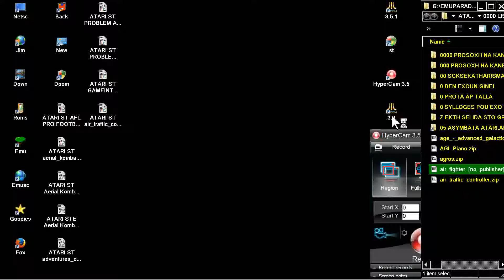STE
1) "GAME DEVELOPER" (GAME INTRO)
2) "GAME PUBLISHER" (GAME INTRO)
3) "MENU" DEVELOPER" (FOR ATARI ST GAMES - WHEN THE MENU STARTS)
4) TEAM WHO "CRACKS" GAME (INSIDE DECOMPACTER FROM ATARI ST OR IN THE AMIGA CRACKTRO)
5) VERSION OF UTILITY "CRACK TEAM" USES (AFTER GAME SELECTION IN MENU IN ATARI ST)
6) PROGRAMMER(S) WHO PROGRAMMED GAME (GAME START SCREEN, AND SOMETIMES EVEN IN "HIGH SCORE TABLE".

1) THE GAME EXISTS IN ONLY ONE VIDEO UPLOAD BUT THE UPLOADER "TALKS CONTINOUSLY",THEN THIS IS USELESS FOR ME AND I UPLOAD THE SAME GAME WITHOUT SPEECH
2) IF ANOTHER GAME UPLOAD (ONE ONLY VIDEO) IS FROM EXTERNAL "BAD" CAMERA WITH BAD SOUND,THEN I UPLOAD IT,AGAIN BECAUSE THE OTHER VIDEO IS USELESS...ETC ETC.WELL,FOR ME THESE GAMES ARE NOT "EXISTS" ON YOUTUBE
3) ALSO IF THE GAME HAS "FAKE" MUSIC SUCH AS FOR HYPOTHETICAL EXAMPLE OF "PACMAN" WHICH IN THE VIDEO YOU HERE INSTEAD GAME AND SAPLES "SAMANTHA FOX",THEN THE GAME IS USELESS,AGAIN,FOR ME.

INTERESTING